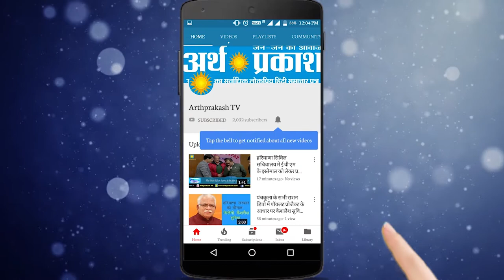WATCH कालका में गरजे योगी आदित्यनाथ